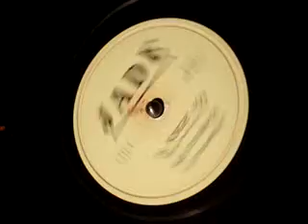Nick De Frances with the Jadetones I'll Forget You